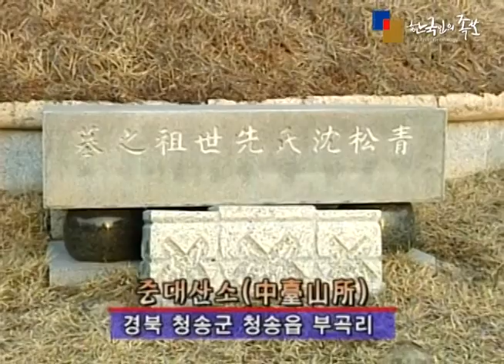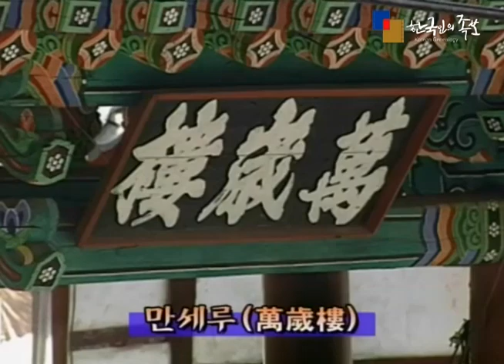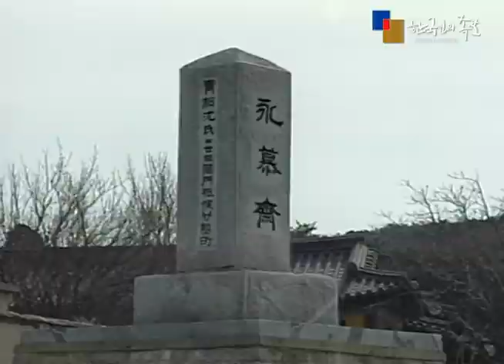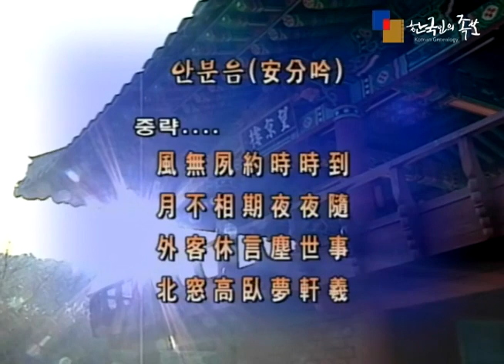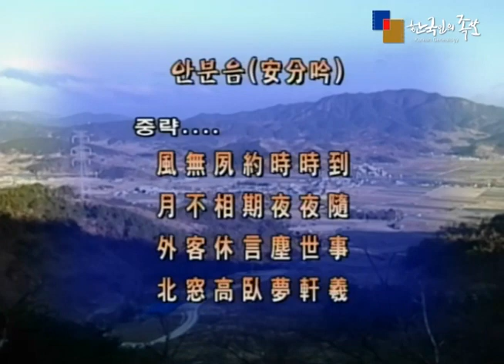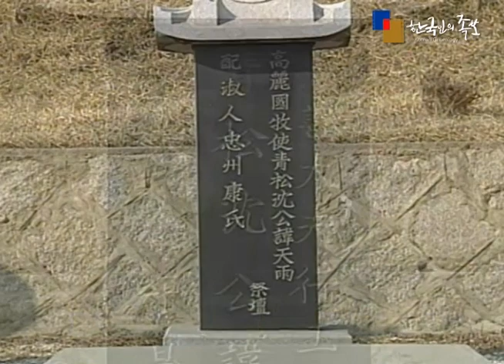[청송심씨] 제1화 시조편 문림랑공(文林郞公) 심홍부(沈洪孚) 外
청송심씨에 대한 내용을 동영상으로 만든 영상족보입니다.